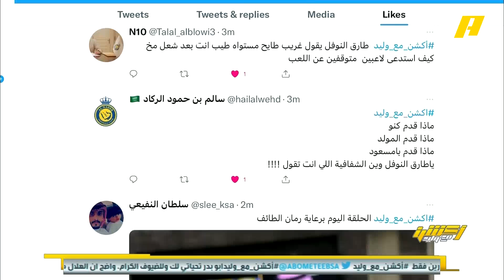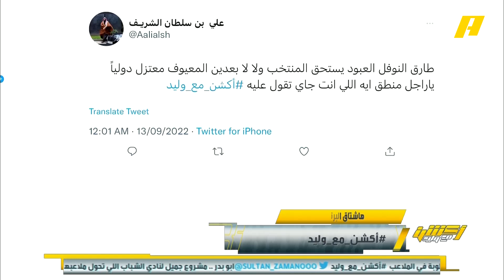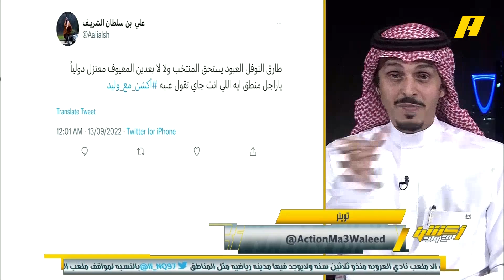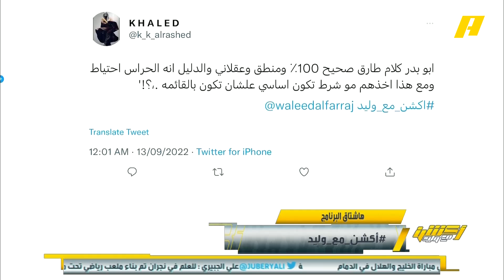مشاهد: ماذا قدم كنو و المولد للانضمام للمنتخب ولماذا نواف العابد ؟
طارق النوفل:

- العابد هو ميسي السعودية
- فهد المولد ورقة رينارد الرابحة
- غريب هابط بالمستوى ولديه مشاكل بالانتظام